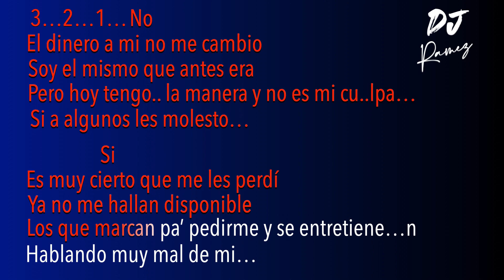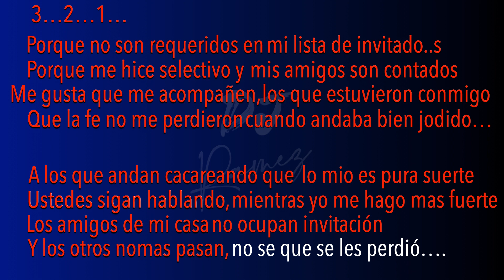El Selectivo-El fantasma-Karaoke 2023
El Fantasma karaoke El Selectivo karaoke